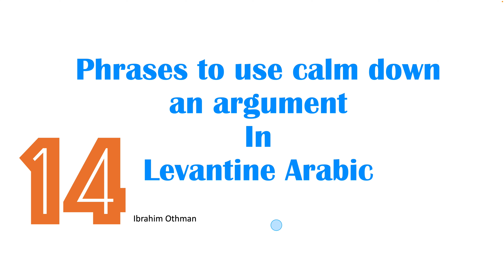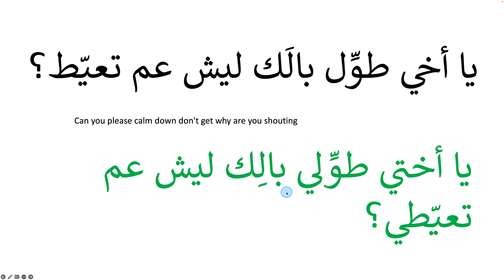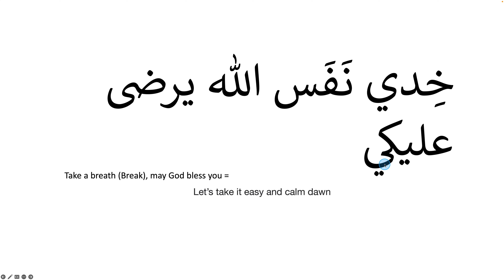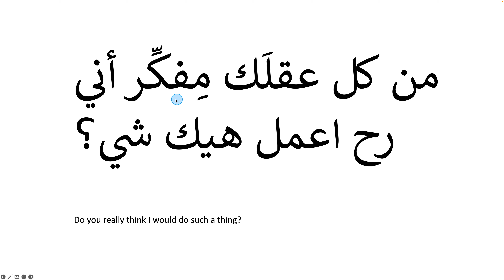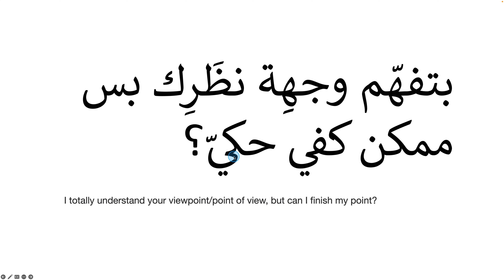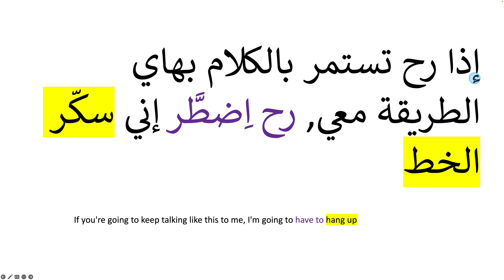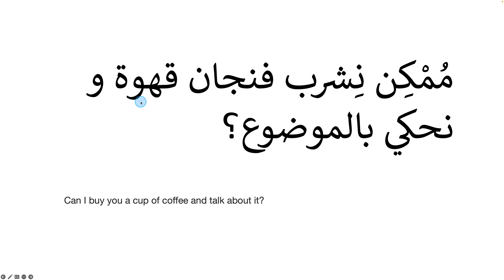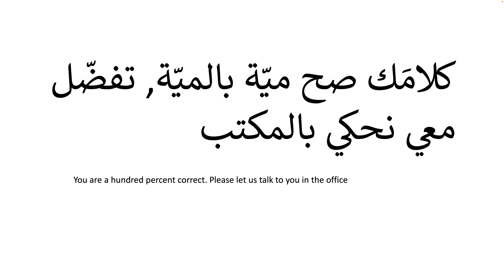14 Phrases to use to calm down an argument InLevantine Arabic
In this session, you will learn the 14 Phrases to use to calm down an argument InLevantine Arabic

You will learn some useful phrases, verbs and some cultural insights.

If you would like to learn in your spare time then see below a list of books I have published:

2- Levantine Arabic: Activity book part 1,

3- Levantine Arabic, activity book part 2,

Thanks

عربي